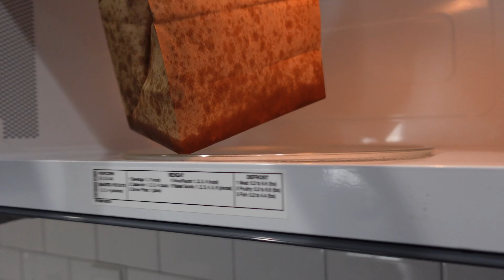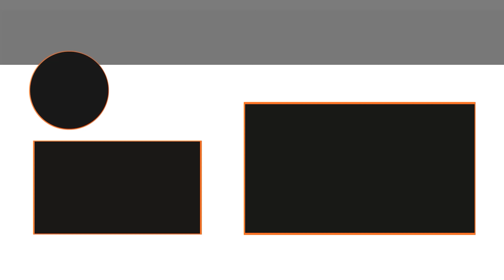Make It Stop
Make It Stop (9.21.21 - Day 4156)